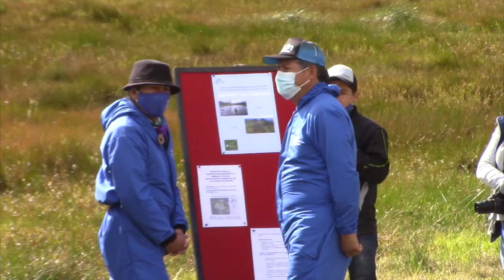Oficialmente iniciaron trabajos de recuperación de la laguna de San Martín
Un amplio despliegue de personal del GAD municipal de Girón se dio la mañana del viernes 4 de septiembre hacia la laguna de San Martín de la parroquia San Gerardo, donde, en presencia del prefecto del Azuay, alcalde de Girón y la presidente de la junta parroquial de San Gerardo, se desarrolló el acto de inicio oficial de los trabajos, que serán a “largo plazo”. El prefecto mencionó que es un sueño y compromiso de que este sitio se convierta en un lugar ecoturístico; la presidente de la junta parroquial hizo hincapié en que se dé continuidad a los trabajos en virtud que quedan tres años de gestión; mientras tanto el alcalde exhortó a que es una obra de Dios, y aspira que la autoridad provincial y candidato a la presidencia llegue al cargo para acelerar la recuperación.